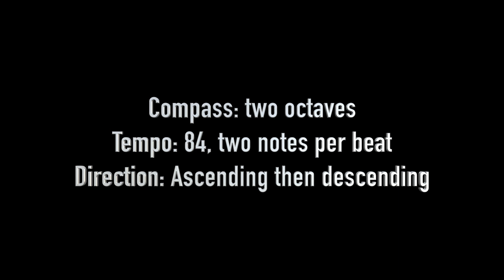Piano Basics Tutorial Scales: D major,B harmonic minor,F major,D harmonic minor, Tempo:84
AMEB Technical workbook Grade one 1.5-1.8
Piano Basics Tutorial Scales:
D major,
B harmonic minor,
F major,
D harmonic minor

Compass: Two octaves
Tempo: 84, two notes per beat
Direction: Ascending then descending